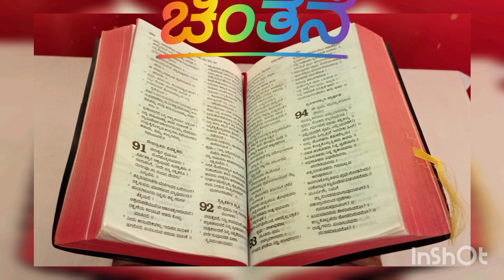ಈ ದಿನದ ಚಿಂತನೆ 23. 1. 24